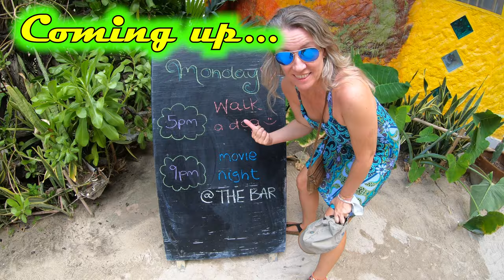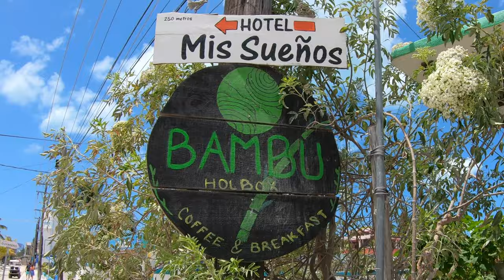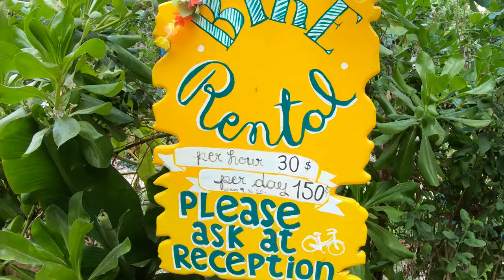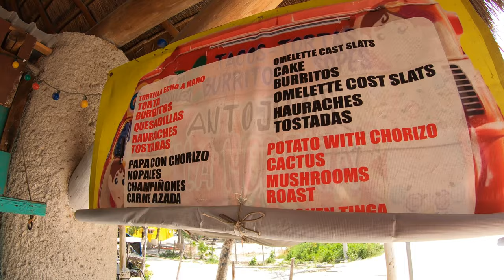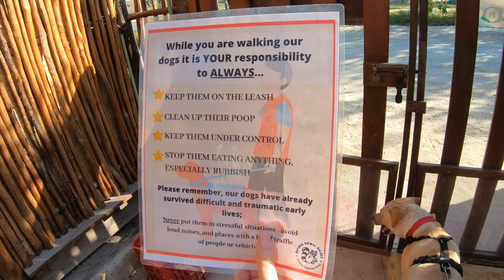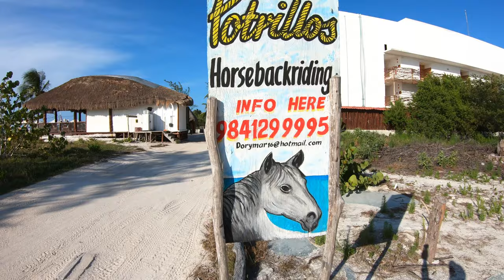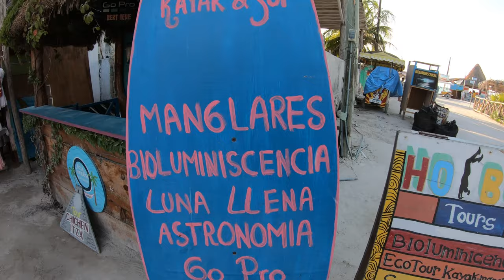TRAVEL DAY ~ Valladolid to Holbox MEXICO ~ VLOG 207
On the move again, this travel day takes us from colonial Valladolid to the reportedly sleepy gulf coast island of Holbox.  We've never been here before but all the info we've found said we take the bus to Chiquila then a ferry over to the island of Holbox.  Once we get there (assuming we make it) it will be time to check out the dining options.  Off we go!

Cameras:
GoPro Hero 7 Black
iPhone 11